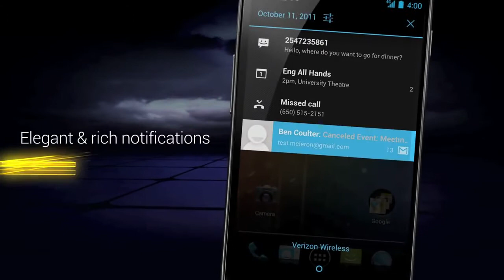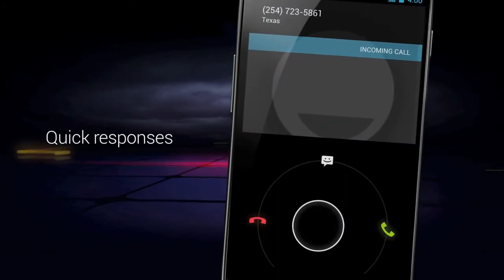PHONGCACHMOBILE - Introducing Galaxy Nexus. Simple.mp4